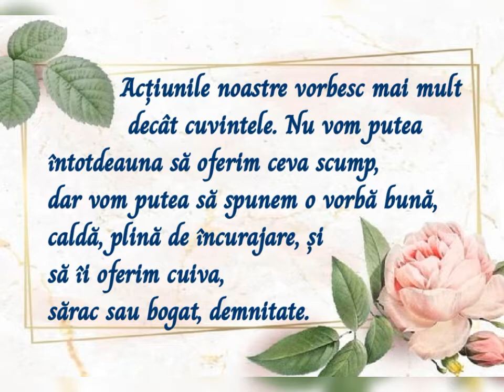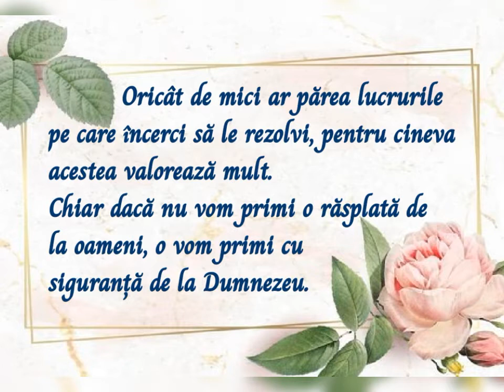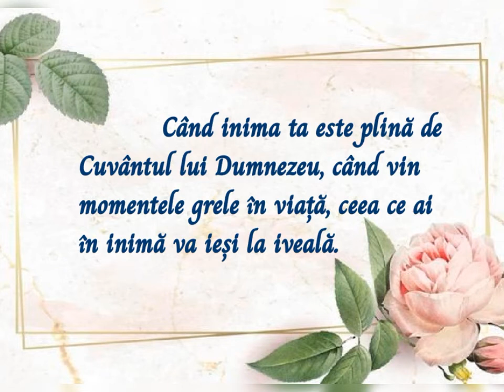Gânduri și cuvinte minunate | Cristina